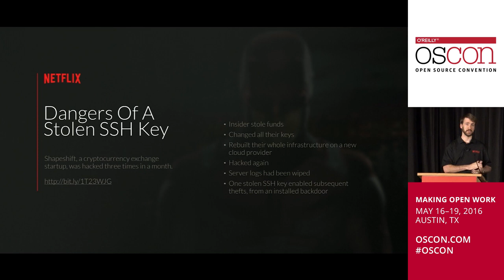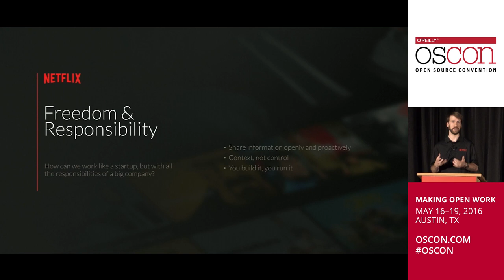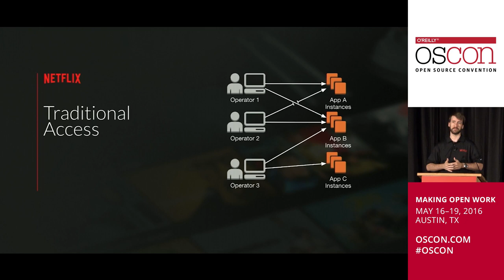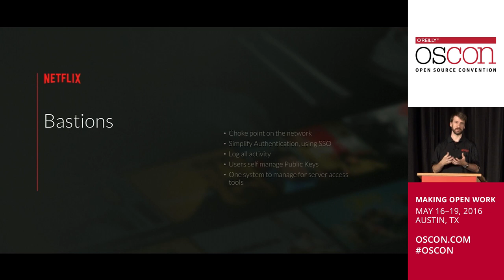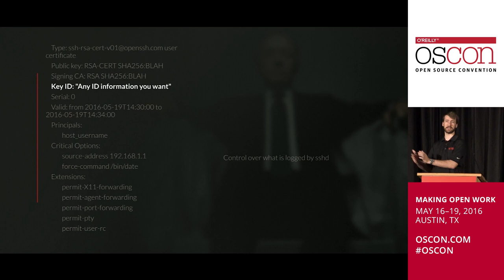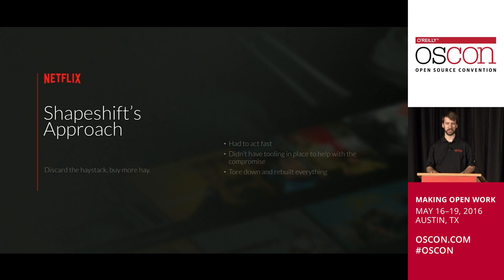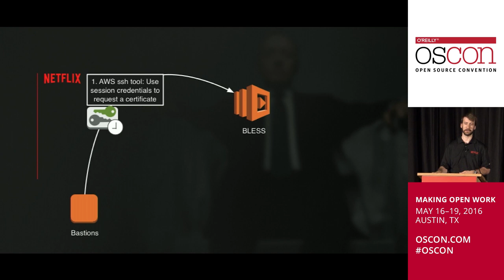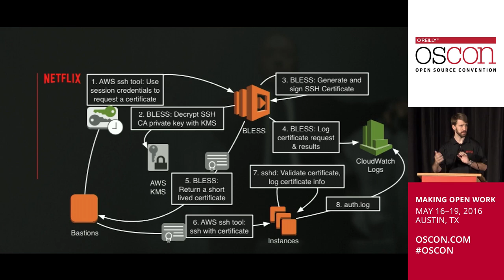OSCON 2016: Netflix BLESS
BLESS: How Netflix gives all its engineers SSH access to instances running in production.